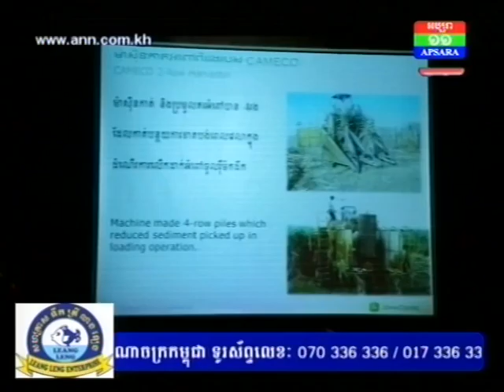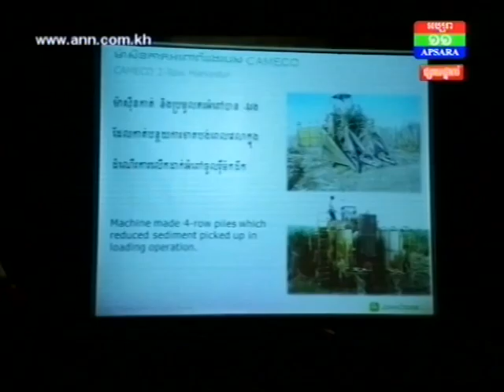វាគ្មិន មកពីសហរដ្ឋអាមេរិក និងតំបន់អាស៊ី ធ្វើការចែករំលែកចំពោះដឹង និងបច្ចេកទេសបន្ថែមដល់អ្នកដាំដំណាំអំព